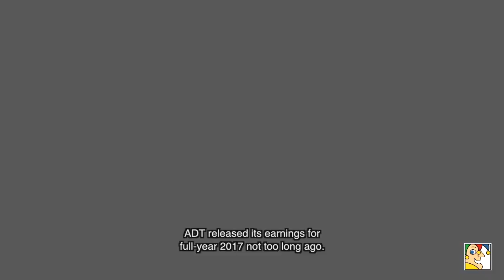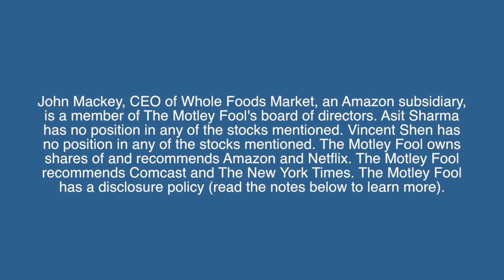ADT Stock: Buy the Dip?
You probably know the home security specialist ADT for its home alarms. But did you also know you can buy the stock?
ADT has had a rough ride since its IPO earlier in 2018. Part of that is because of ongoing disruption by tech companies like Ring (recently acquired by Amazon) which are developing DIY alarm technology. ADT thinks that these tech companies actually present an opportunity for them: Renters might do DIY alarms but seek to upgrade to an ADT once they buy a house and have a lot more home maintenance to do.
If management is right, this may present a compelling buying opportunity.
Did we answer all your questions in the video? Any angle you think we missed?

You can read more about The Motley Fool's disclosure policy